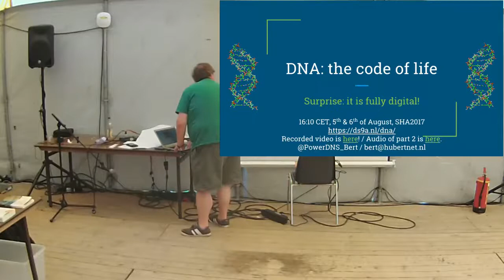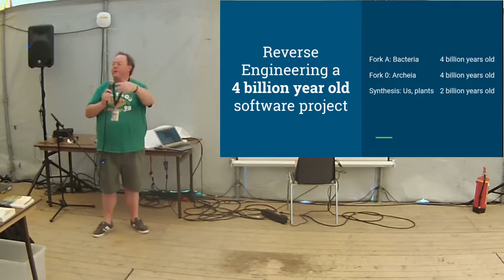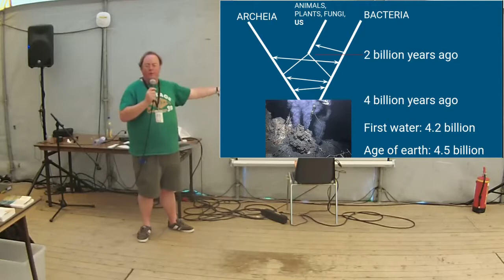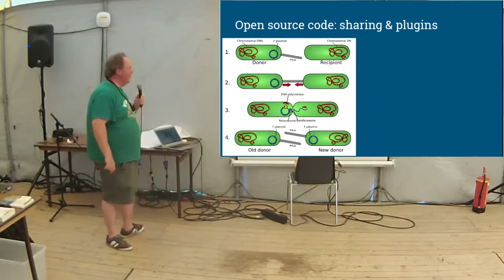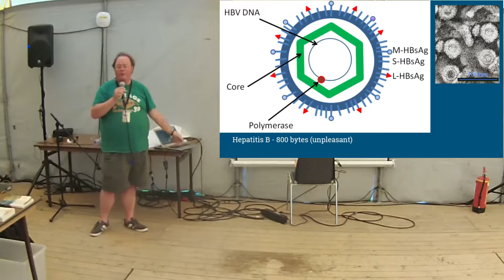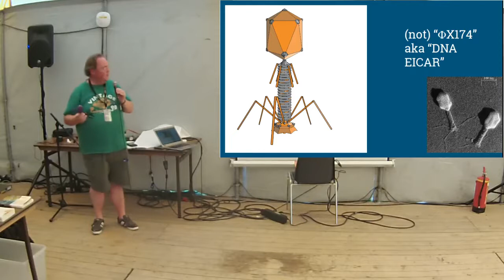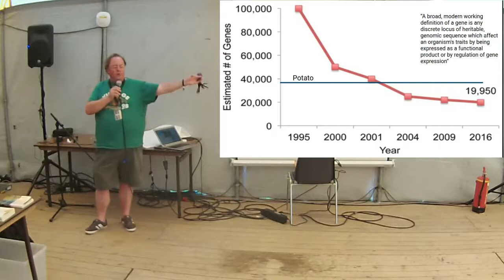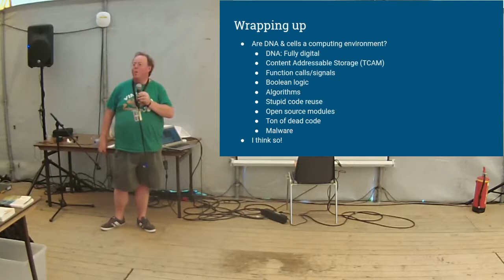DNA: More Greatest Hits (SHA2017)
Part 2 of the presentation "DNA: The Code of Life" at SHA2017. This recording was made by Bart Smit and post-processed to compensate for the bad lighting conditions for the projector. The sound improves after the first few minutes.

bert hubert